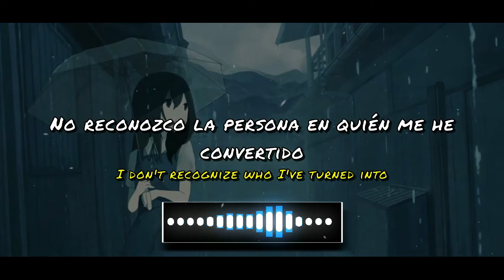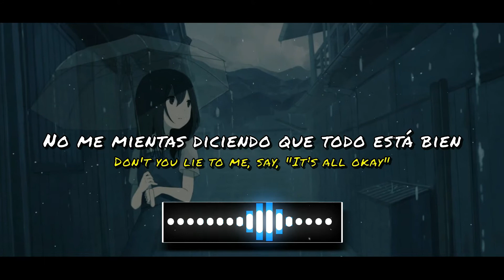Sullivan King - Someone Else (Sub. español)